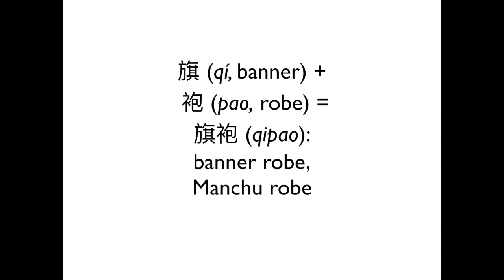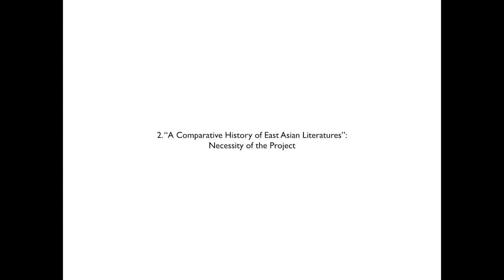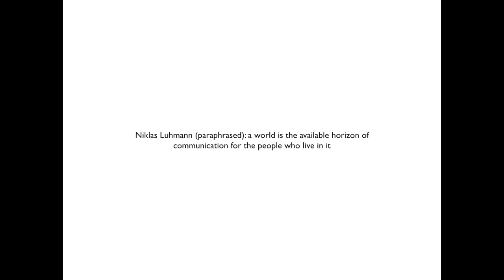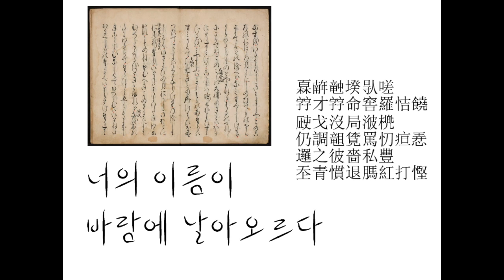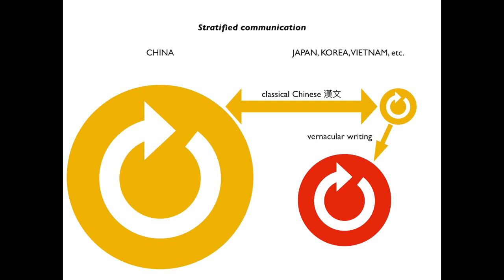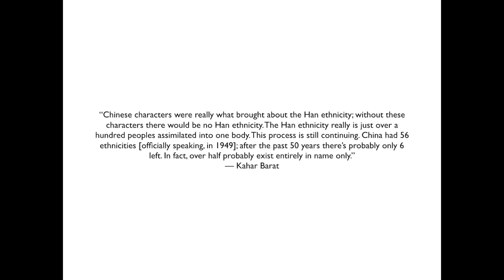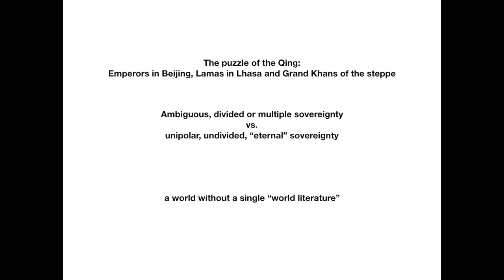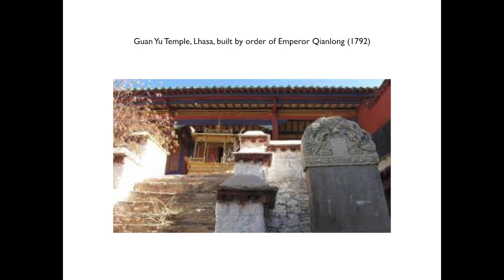Another World Literature: New Approaches to a Literary History of East Asia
In this talk, Haun Saussy notes that traditional Chinese definitions of literature include historical, philosophical, essayistic, and policy-oriented genres, and that much of the cultural traffic in and out of China over the centuries happened through religious activity. Saussy proposes a new starting point for scholars of Chinese literary history: focus on literature as “letters,” which should permit an enlargement of the entire sphere of “world literature” as regards China, its multicultural inhabitants, and its neighbors.